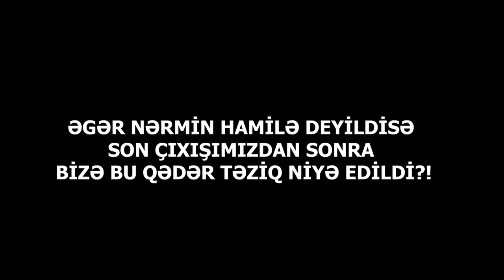"Toka veriblər İlkini HƏBSDƏ, nəsilimizi qırsalar da bizi susdura bilməyəcəklər" - İlkinin ailəsi